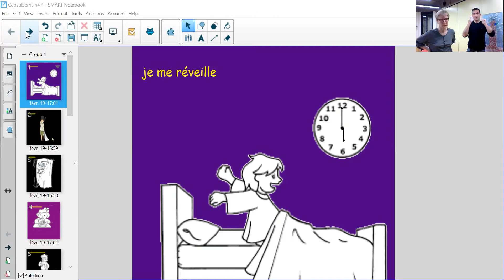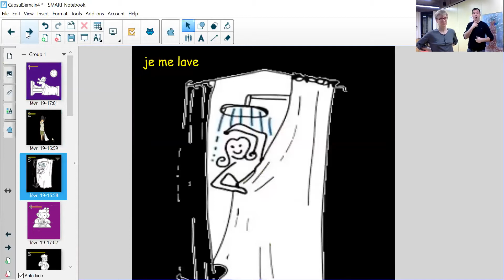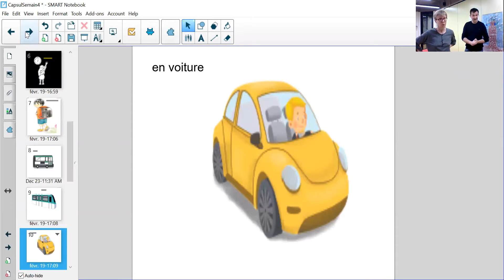E201 - week 4 - partie 1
Révisions les activités de la journée - Alliance Française de Hong Kong